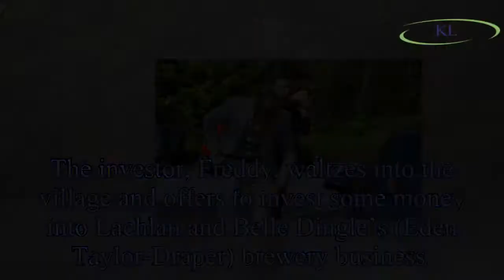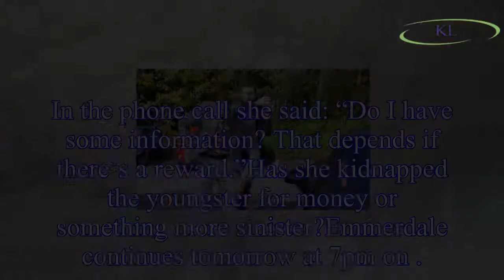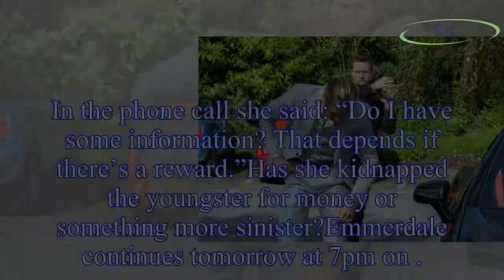Emmerdale spoilers: Lachlan White's next victim REVEALED as Belle Dingle set to exit?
Lachlan (played by Thomas Atkinson) seems to have calmed his murderous tendencies down after brutally ing Gerry Roberts (Shaun Thomas) last month.
But it looks like that isn’t going to last very long